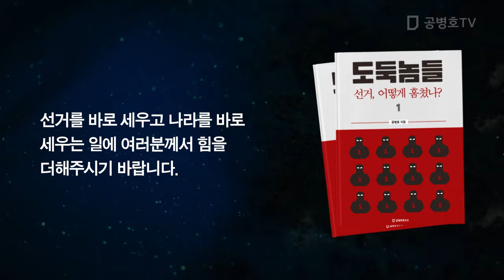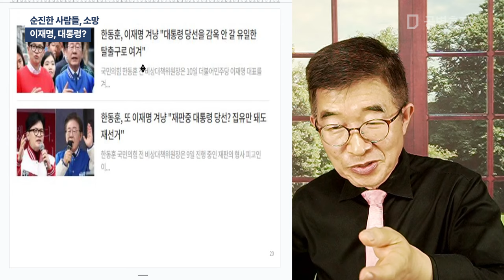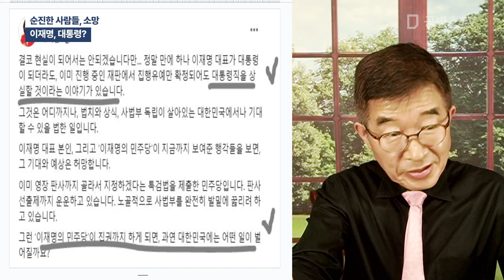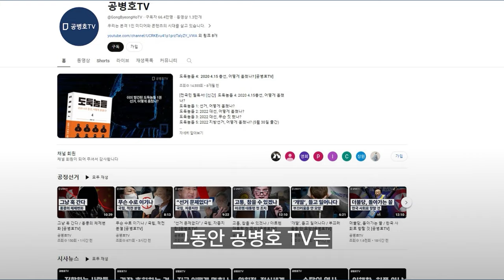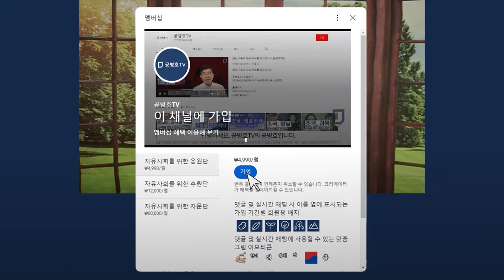순진한 사람들, 소망 / 이재명, 대통령? [공병호TV]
Bitcoin : 3MTW849AkP2ftLeSK2teZHMmzLu7Z83s9U